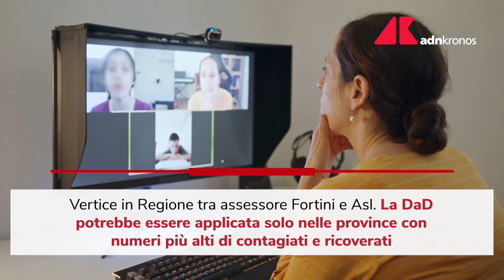Rinvio riapertura scuole: la proposta di De Luca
"Rinviare riapertura di 20-30 giorni per vaccinare gli studenti"